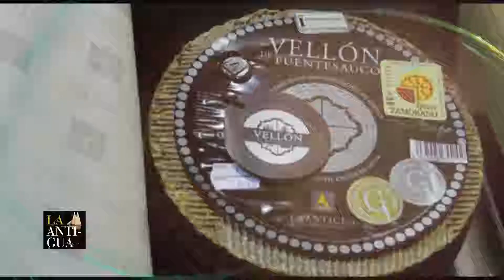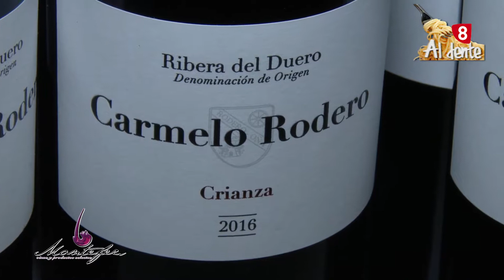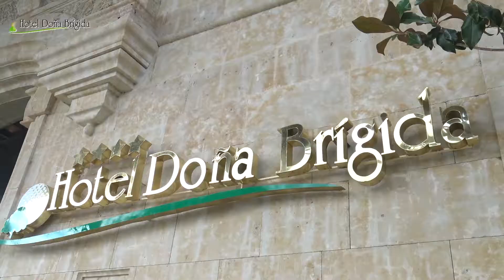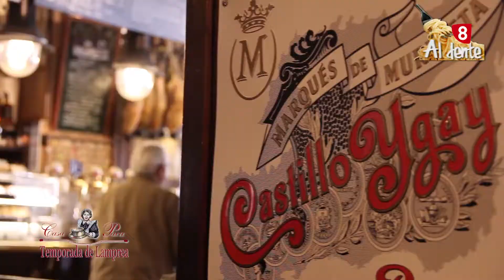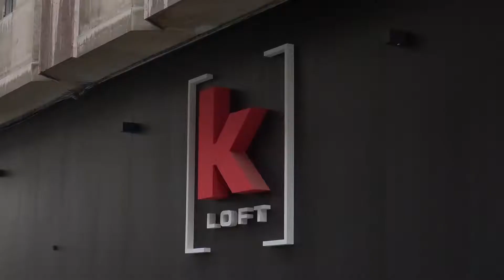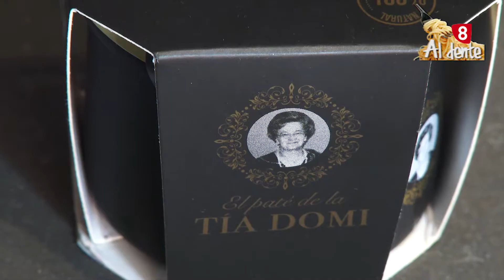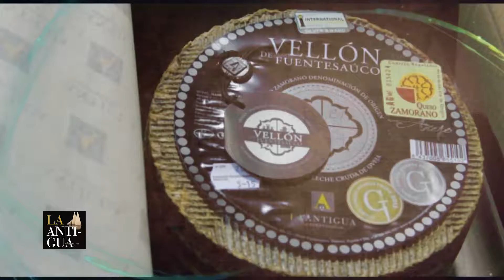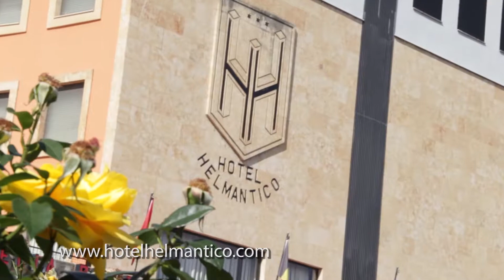PROGRAMA 300 ALDENTE Salamanca 13 02 2019TV